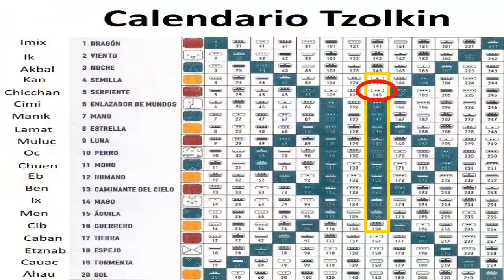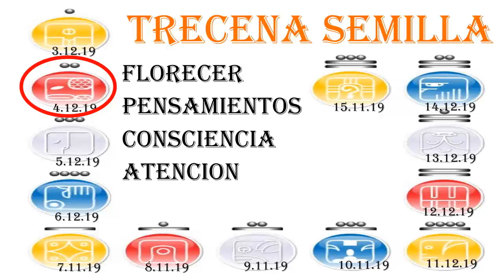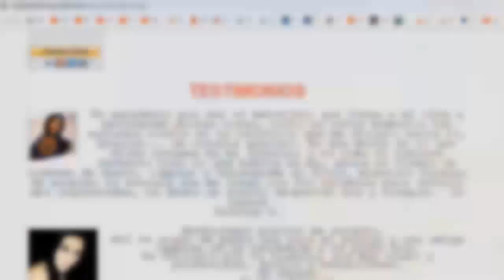Kin 145. Miercoles 4 Diciembre 2019. “Serpiente Lunar”. FactorMaya.com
“La serpiente nos invita a prestar atencion a nuestro cuerpo físico, es el templo del alma. Buen dia para regenerarnos, pasar tiempo a solas. Reconocer nuestra dualidad”